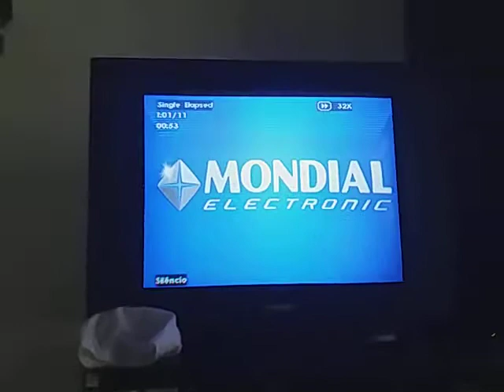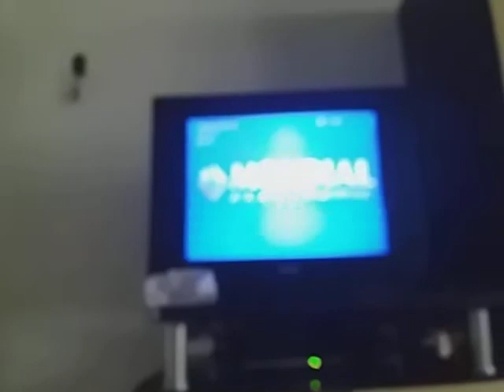CD Caixinha De Música Da Galinha Pintadinha (CD +11 Completo). - YouTube.Flv